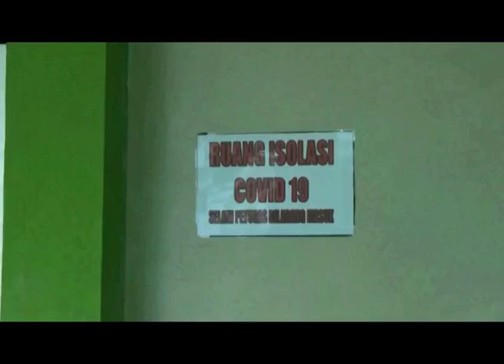BERSAMA MELAWAN COVID-19, 46 PENAMBAHAN KASUS BARU MASIH ISOLASI DI RUMAH